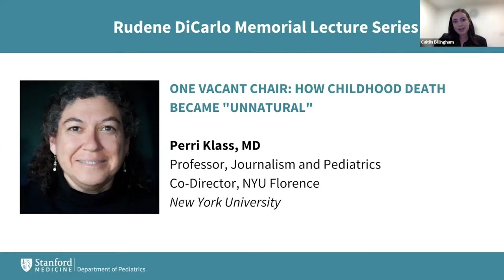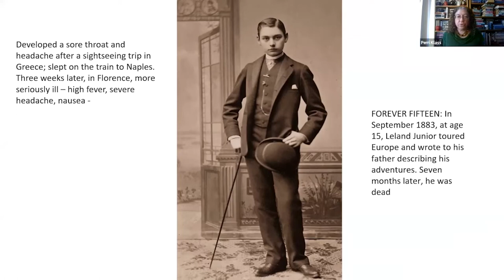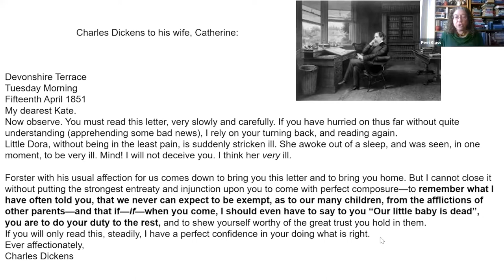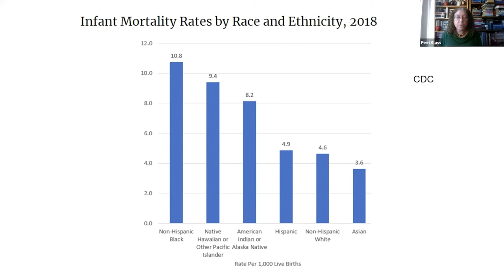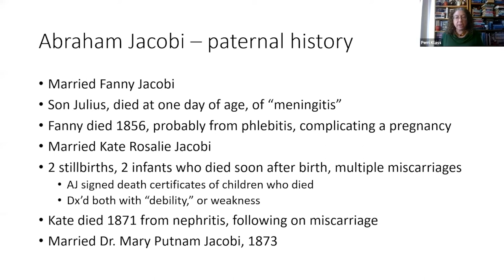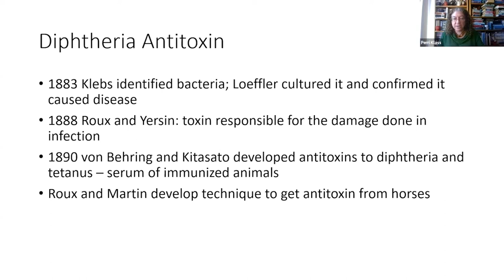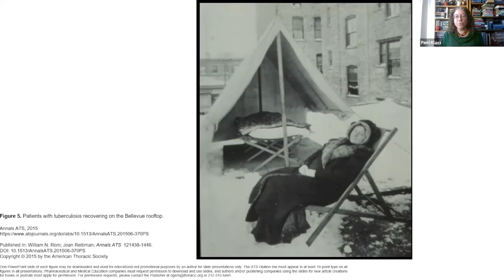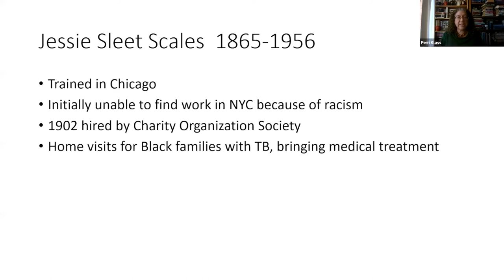One Vacant Chair: How Childhood Death Became Unnatural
In this session, Dr. Perri Klass discusses how infant and childhood death has been reduced across the past century, drawing on history, literature & medicine, discussing how these reductions have changed parenting, pediatrics, and public discourse, while also looking at persistent disparities and challenges still to be met.